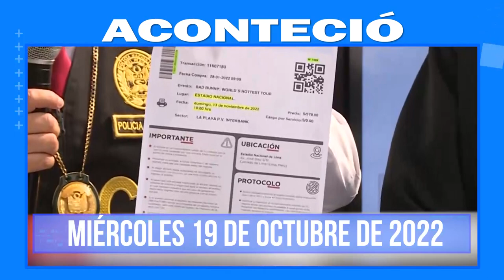Aconteció 21 de octubre, lo más destacado a nivel nacional e internacional